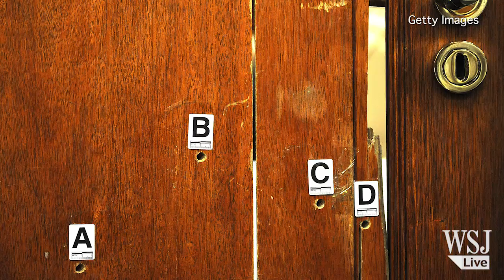Oscar Pistorius Is Convicted of Culpable Homicide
A South African judge convicted Oscar Pistorius of manslaughter for shooting his girlfriend on Valentine's Day of last year. WSJ looks back at Mr. Pistorius’s journey from Paralympic gold to the courtroom. Photo: Getty